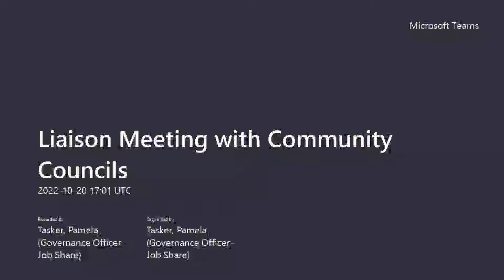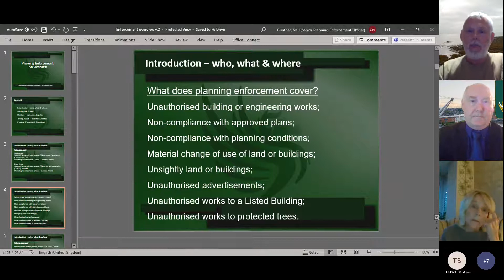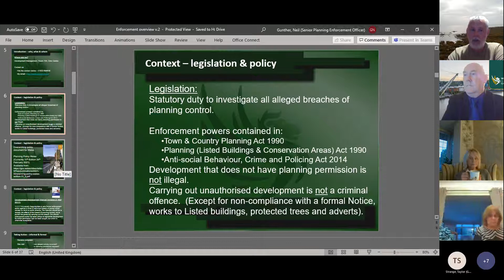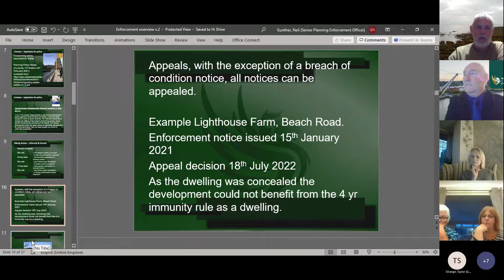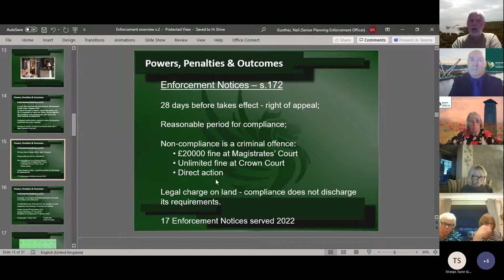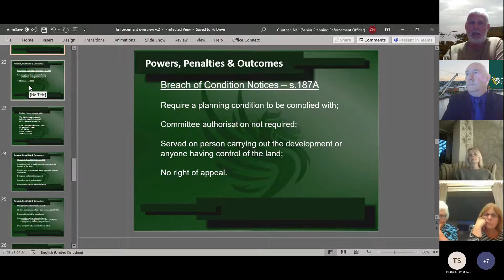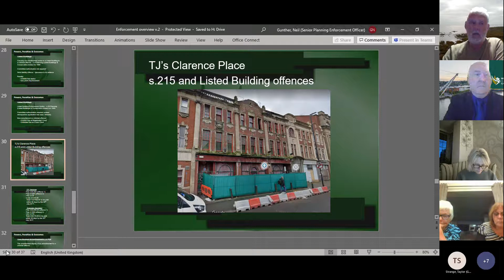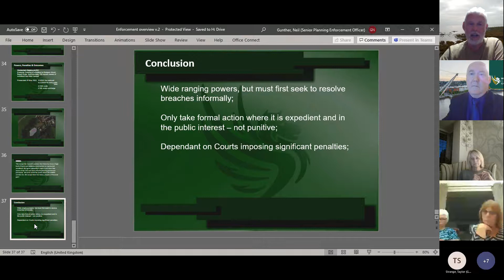Liaison with Community Councils Meeting, 20 October 2022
Newport City Council's Liaison Meeting with Community Councils meeting, Thursday 20 October 2022